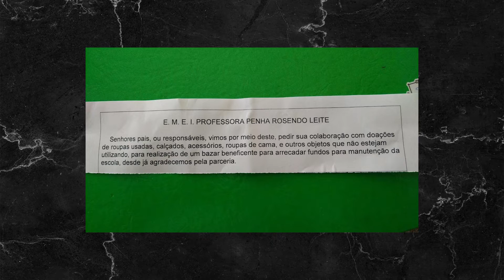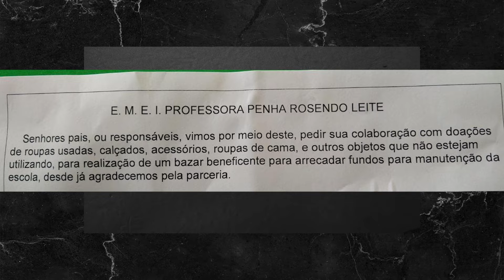TV ALLAMANDA VHA (SBT): Secretária de educação fala sobre denúncia e distribuição de ovos de páscoa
Acesse também nossas outras plataformas: (Instagram: TV Allamanda Vilhena - Facebook: TV Allamanda Vilhena).